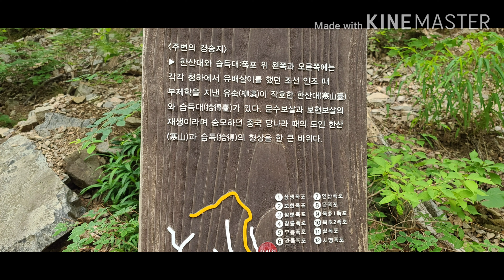내연산12폭포 제8폭포 은폭포